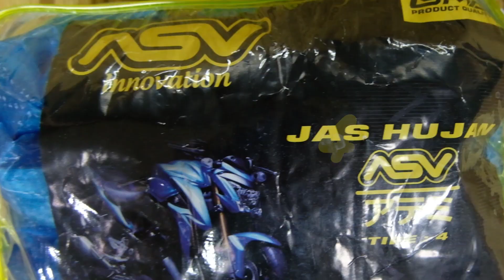Jas Hujan ASV Anti Bocor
Jas Hujan ASV #4

Hai para pengendara motor kali ini GMA Product Series mau memperkenalkan salah satu product'a nih
Mendekati musim Hujan ada hal yang harus kalian persiapkan untuk keperluan berkendara kalian tuh, nah salah satunya adalah "JAS HUJAN"
Kali ini kita akan membahas salah satu product Jas Hujan kita nih bermerk ASV
Yang kita review kali ini adalah salah satu unggulan Jas Hujan ASV ini loh yaitu "ASV Type 4"
Di Jas Hujan ini banyak banget loh keungulannya, antara lain :
1. Bahan Tidak Bocor Air
2. Motiv Carbon Menarik
3. Ada Kantung Handphone
4. Tahan Lama
5. Banyak variasi Warna
6. Press Bahan Sangat Kuat
7. Bahan Lentur
8. Nyaman Dipakai
9. Bahan Tidak Panas
10. Dan Masih Banyak Lagi

Nah selain bahan karet kita juga punya bahan jas hujan lain tuhh seperti jas hujan berbahan parasut dan lain sebagainya
Mau tau lebih banyak lagi bisa hubungi 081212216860 buruan hubungi sebelum barang kehabisan